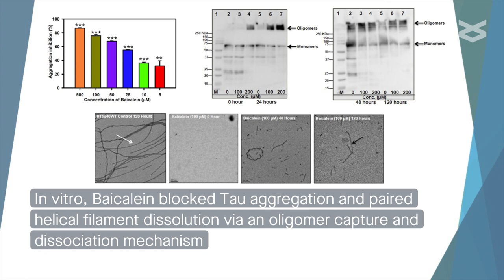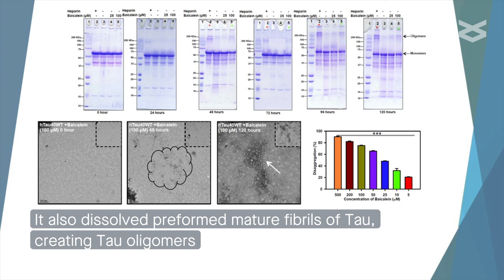Baicalein inhibits heparin induced Tau aggregation by initializing Tau oligomer formation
Sonawane, et al. “Baicalein inhibits heparin-induced Tau aggregation by initializing Tau oligomer formation.” Cell Communication and Signaling (2021)